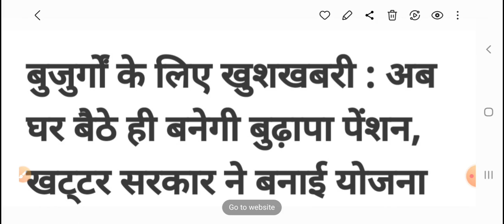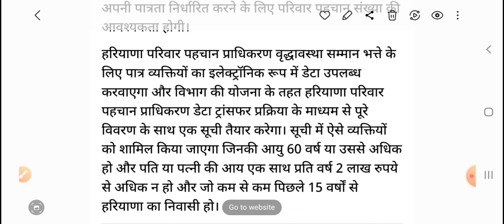हरियाणा बुढ़ापा पेंशन आ गई Good न्यूज़,haryana budhapa pension kab ayegi,budhapa pension update,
हरियाणा बुढ़ापा पेंशन आ गई सबसे पहले खुशखबरी,haryana budhapa pension kab ayegi,budhapa pension update, haryana budhapa pension,